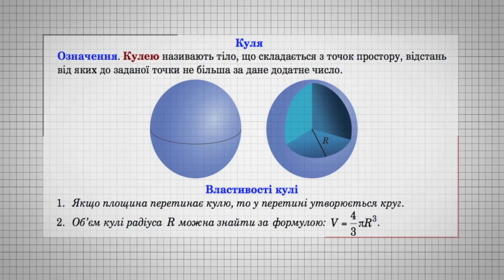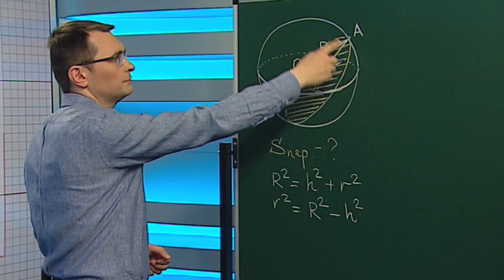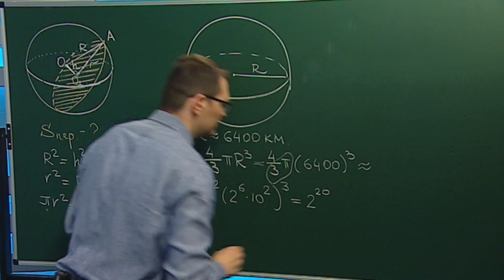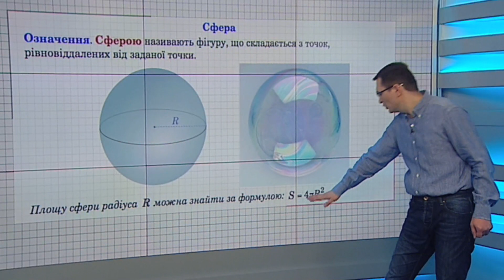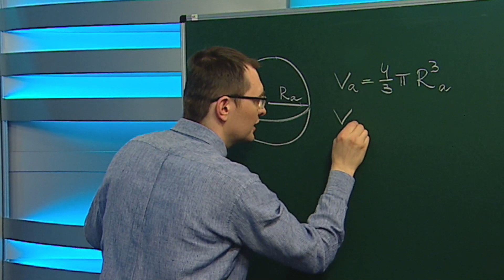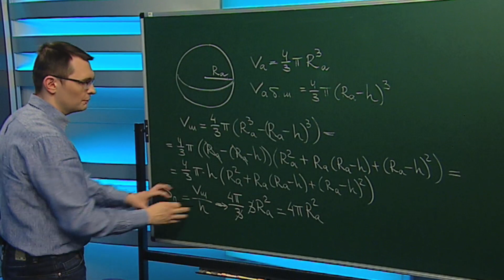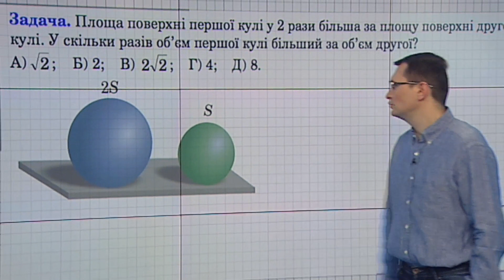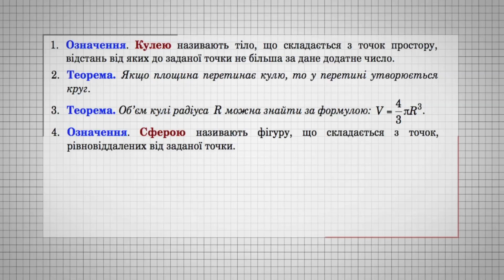Модуль 8. Стереометрія. Заняття 8: Куля та сфера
Саме час самоорганізуватися та швидко повторити весь матеріал з курсу математики. Найкращу допомогу у вирішенні цього завдання можуть надати матеріали даного курсу – завдяки онлайн-формату навчання їх можна поєднувати з будь-якими іншими варіантами повторення шкільного курсу математики.